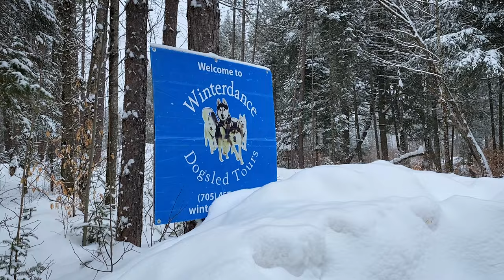Dogsledding in Haliburton, Canada! 🐶🇨🇦❄️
Did some birthday dog sledding with Yasi, Shawno & Jenny!
Definitely worth trying if you haven't before, please check out for more info 🙌

Music
The Best Of's- Baby Doll
David Cutter- Sandcastle
Gustaavv-Jazzy Winter
Spring Gang- Forget Your Name
Lvly- No Money On My Mind
Matt Large- Angels we have heard on high